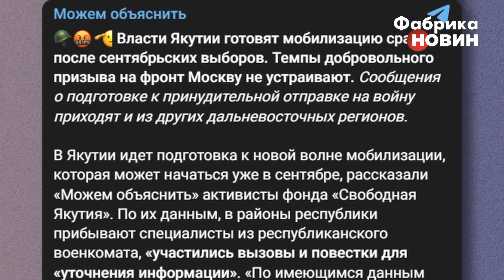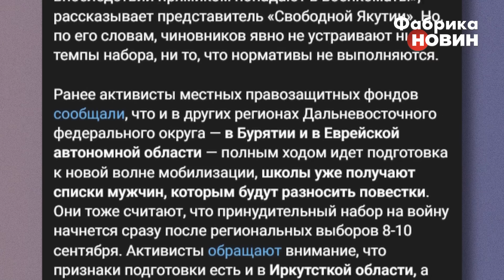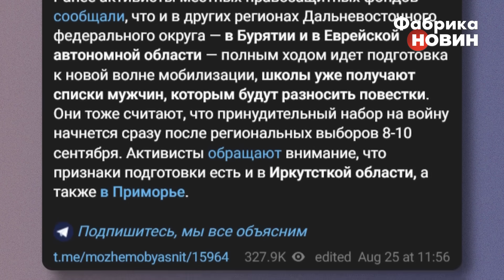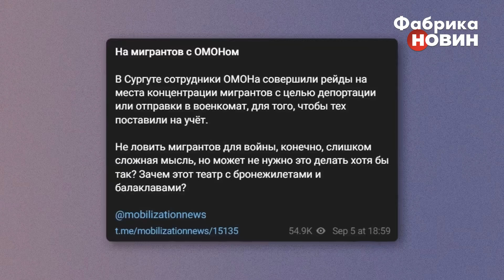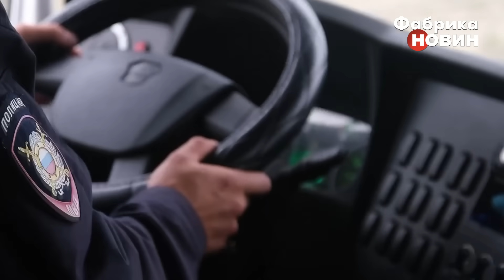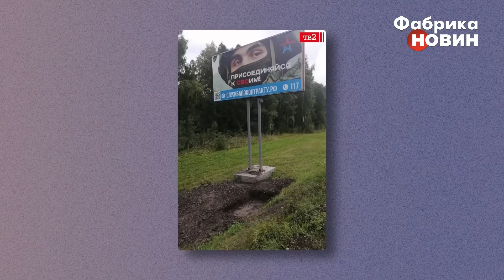👊НАКІ: цей НАКАЗ ПУТІНА почне ПОВСТАННЯ - інших ВАРІАНТІВ НЕМАЄ. Мобілізація ПРИКІНЧИТЬ КРЕМЛЬ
Незважаючи на підготовку мобілізації в РФ, вона все ще може не відбутися. Річ у тім, що попередня хвиля викликала невдоволення серед населення, протестувати виходили цілі регіони, мільйони людей покинули країну. Але зараз закони для ухильників значно посилилися, запрацювала цифрова база військовозобов'язаних, тому уникнути призову буде значно важче. Але як би парадоксально це не звучало, ситуацію може заспокоїти сам Путін, якому не з ноги починати черговий призов напередодні майбутніх президентських виборів. Так вважає журналіст Майкл Накі.